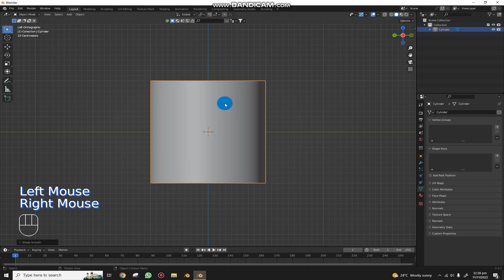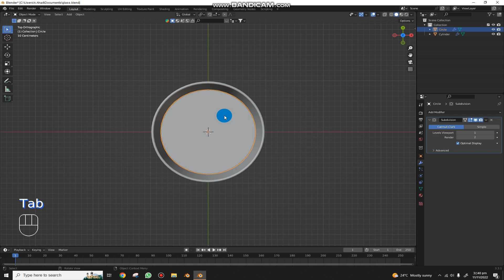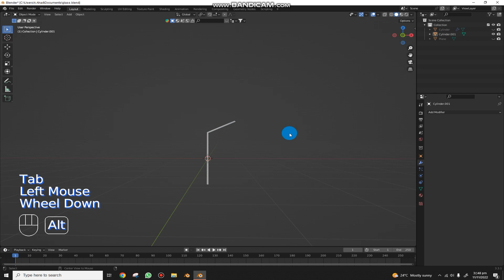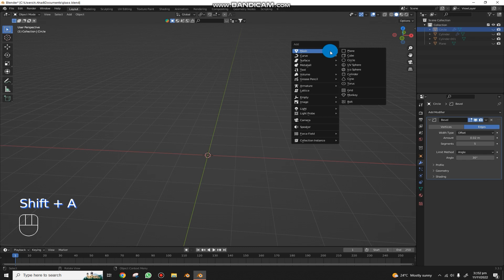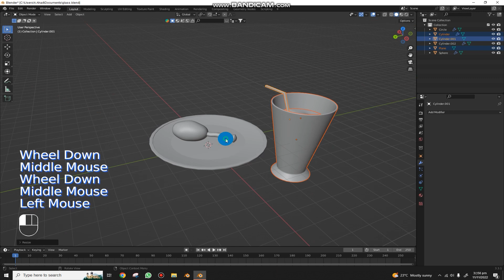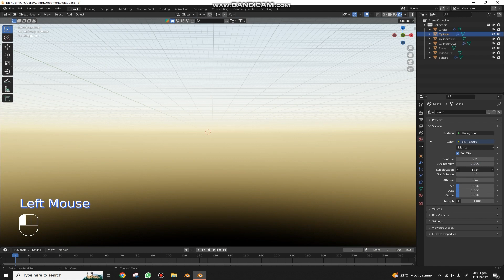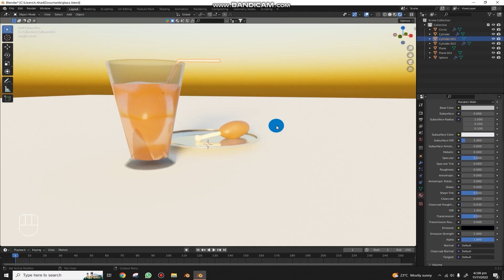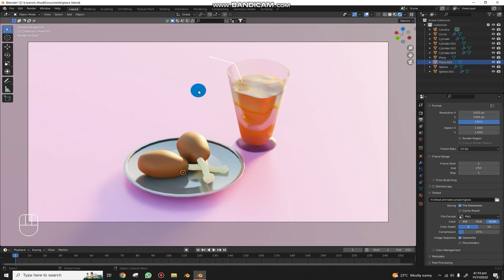Basic Modeling In Blender For Beginners | Blender Basic Tutorials In Hindi/Urdu Part 9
Blender is a Free and Open Source 3D creation suite. It supports the entirety of the 3D pipeline—modeling, sculpting, rigging, 3D and 2D animation, simulation, rendering, compositing, motion tracking, and video editing.